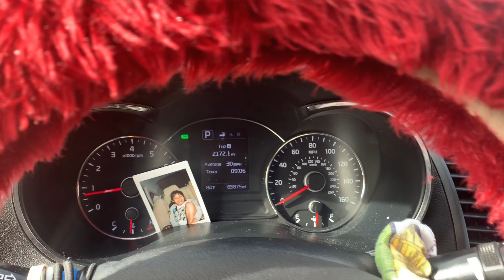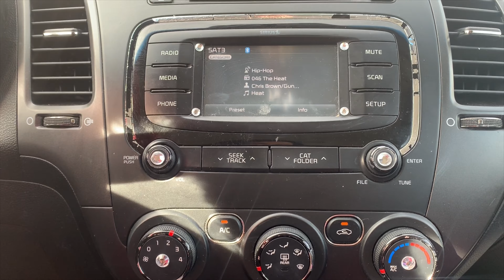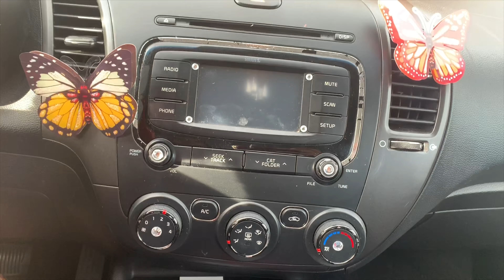VSCO/ Pinterest Car Makeover! +car essentials